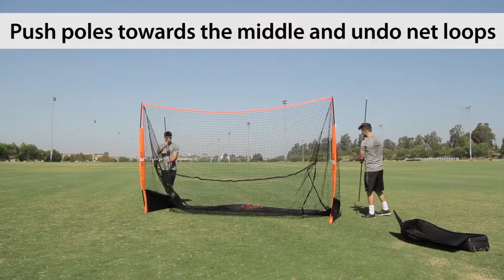Field Hockey Take Down Video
The Field Hockey Net can be taken down by two people in 1 minute!

The World’s best portable sports nets, goals and Training systems.